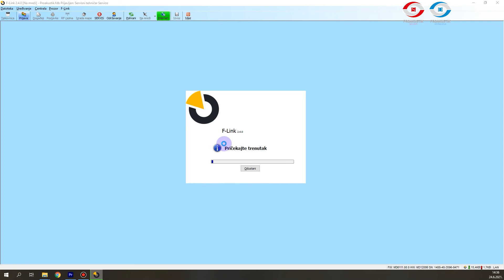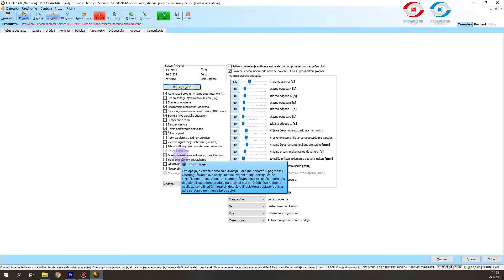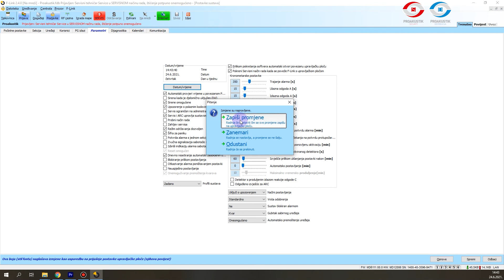Administracija parametara u JA 100+ sustavu pomoću F link aplikacije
Administracija osnovnih parametara sustava putem aplikacije F-LINK.

Svi certificirani instalateri imaju mogućnost potpuno besplatnog korištenja F-link aplikacije. Pridružite se i vi.